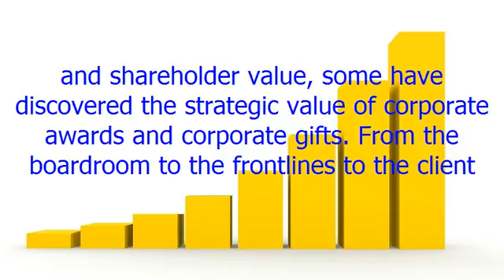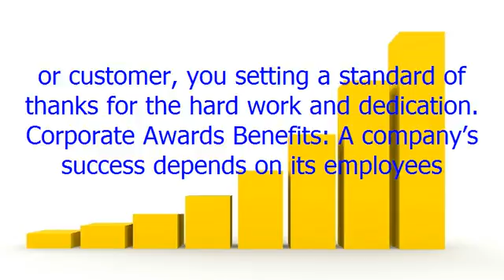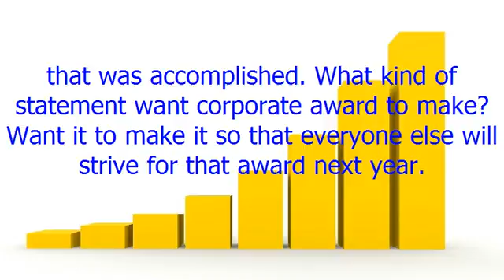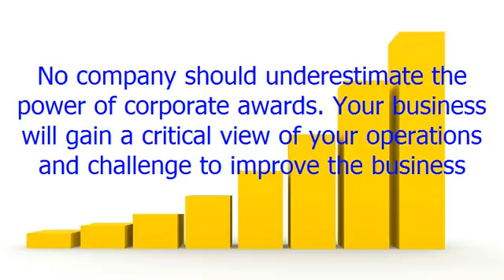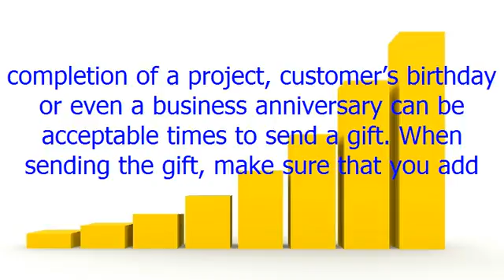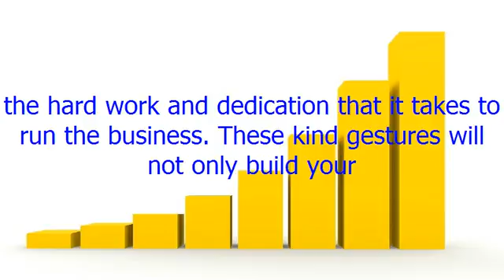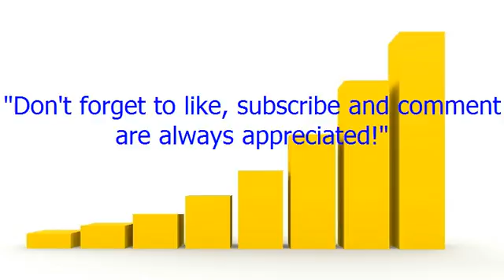Are Corporate Awards and Corporate Gifts Beneficial for your Business